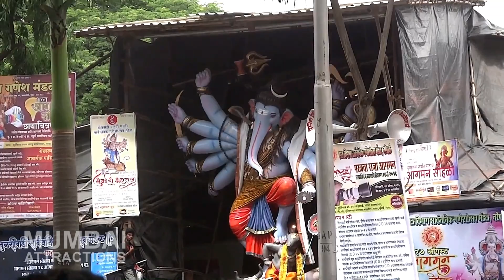Mumbai cha Maharaja 2016 | Ganpati Aagman | Ganesh Chaturthi | Mumbai Attractions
Mumbai cha Maharaja Aagman Sohala 2016.
Vimal Shah Videography.